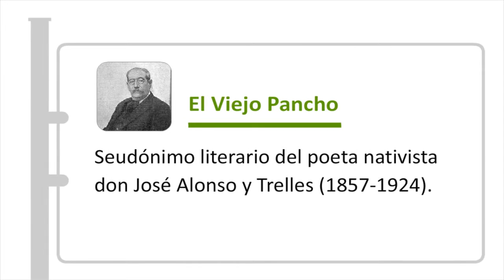Nomenclátor - El Viejo Pancho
Nombres de calles de Montevideo y su significado.